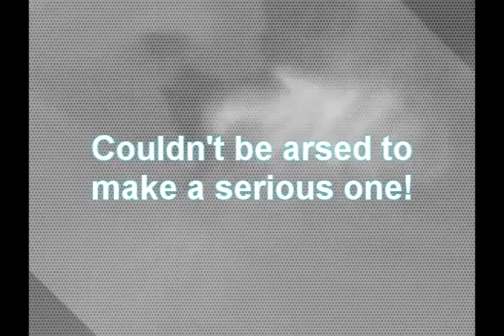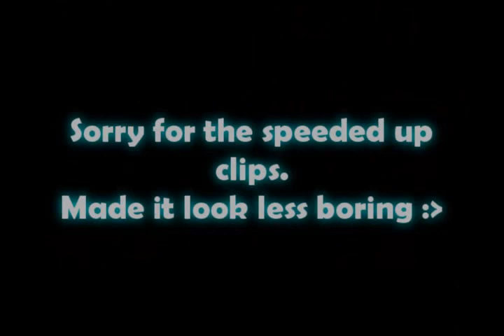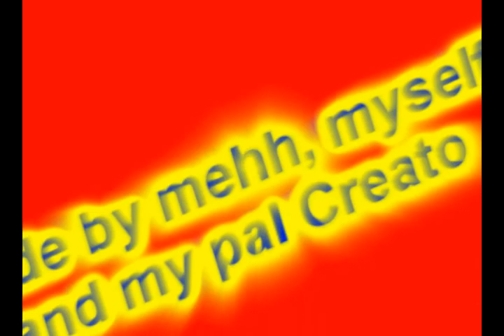Creato Episode 2 Thunderfury